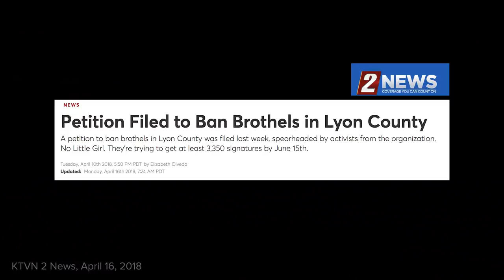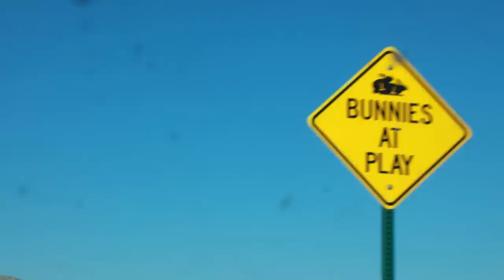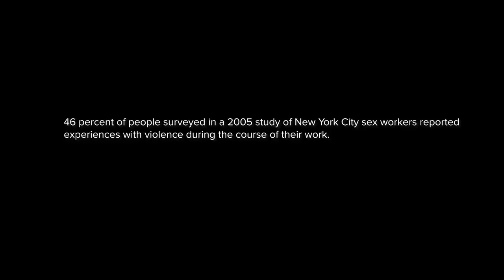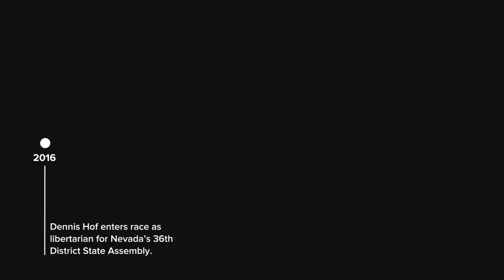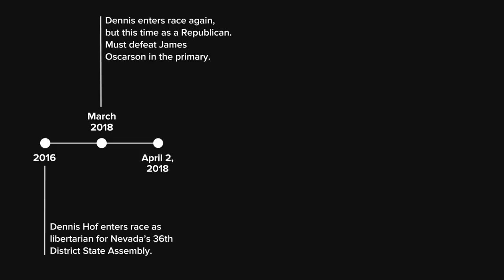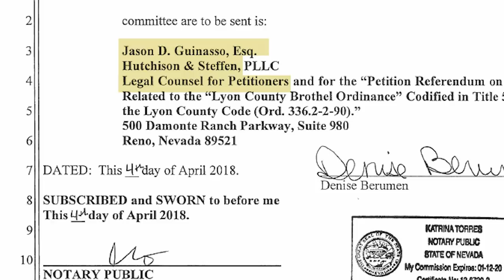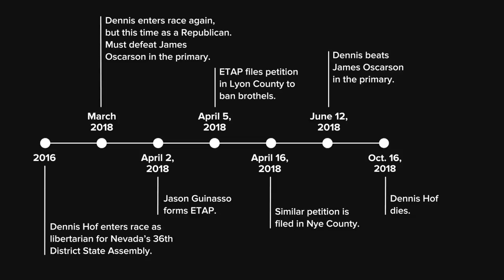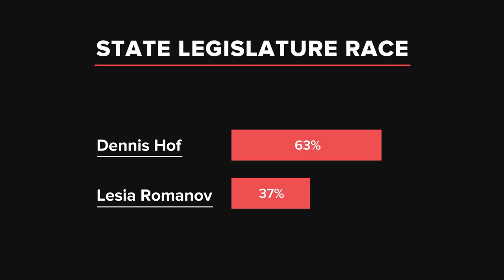Being A Legal Sex Worker In a Brothel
We spent election night with two sex workers who risk losing their ability to work legally.

EXTERNAL CREDITS:
Alice Little